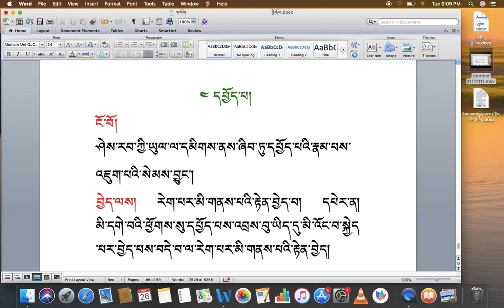རིགས་ལམ་སློབ་ཁྲིད།། 061 གཞན་འགྱུར་བཞི། DIALECTIC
རིགས་ལམ་སློབ་ཁྲིད།། 061
གཞན་འགྱུར་བཞི།